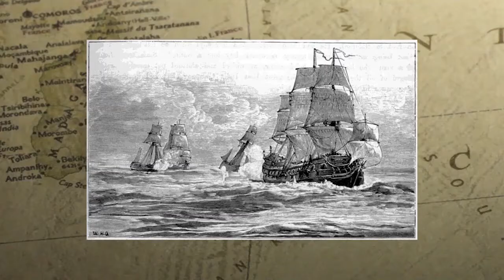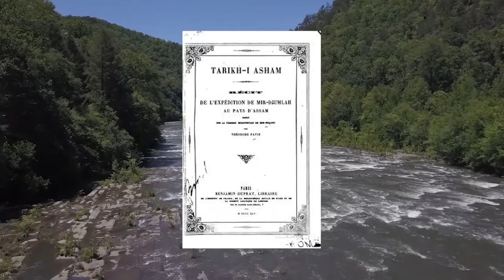Saraighat Battle Strategy | सरायघाट की जंग की रणनीति | Lachit Borphukan | लचित बोरफुकन |Ahom History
This video is about the Battle of Saraighat of 1671 where the Ahom army under Lachit Borphukan defeated the Mughals and stopped their Invasion towards North East India. It also describes the military strategy of Lachit Barphukan to defeat the Mughals.